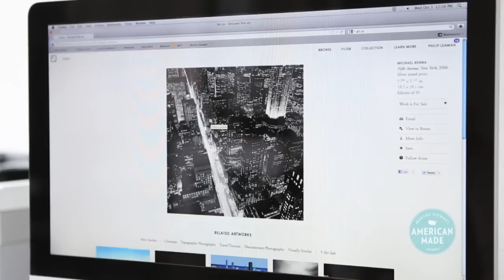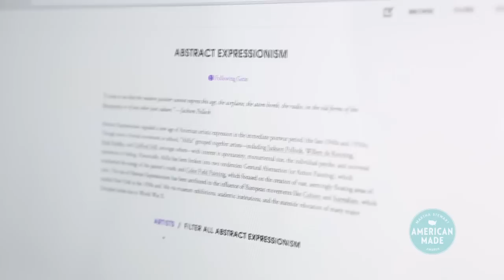Art.sy | American Made Honoree | Martha Stewart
"I live and work in this wonderful country, experiencing art and technology through the best people in the world," says Art.sy founder Carter Cleveland. "I would do it even if it paid nothing." To learn more about American Made, go